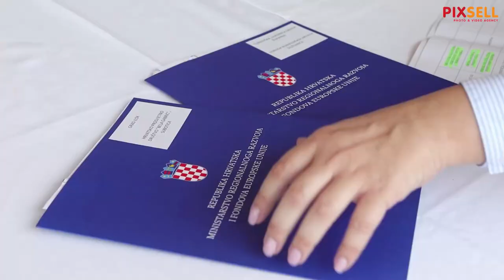U Iloku svečano uručeni ugovori o suradnji između Hrvatske i Republike Srbije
Svečano uručivanje ugovora o financiranju u sklopu Programa prekogranične suradnje izmedu Republike Hrvatske i Republike Srbije u Iloku. Na svečanom uručivanju sudionicima se obratila ministrica regionalnog razvoja i fondova EU Nataša Tramišak, župan Vukovarsko-srijemske županije Damir Dekanić, župan OBZ Ivan Anušić, predsjednik Demokratskog saveza Hrvata u Vojvodini i izabrani zastupnik Narodne skupštine RS Tomislav Žigmanov te državni tajnik Središnjeg državnog ureda za Hrvate izvan RH Zvonko Milas.